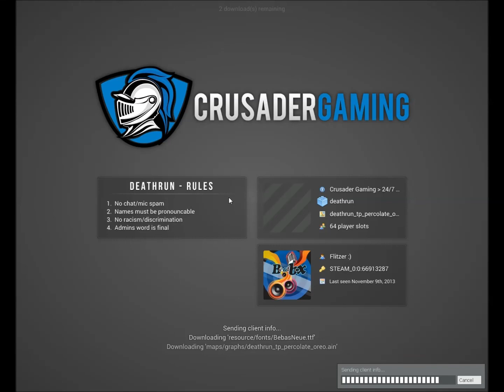Let's FAIL Garry's mod Deathrun #01 Lachhflash hier Lachflash da :D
Wir haben so dermaßen gelacht xD Fortsetzung folgt:)
Zusammen mit:
Luki: besitzt leider kein Kanal